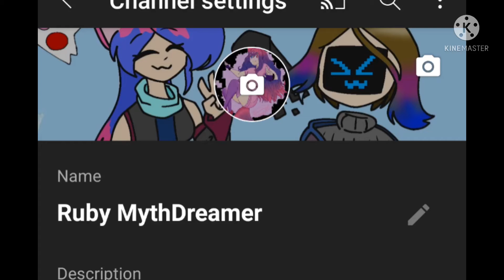But if you close your eyes,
a loss of an era
o7
Ruby Mythdreamer shall be missed (still will be searchable though til yt uploads the new name correctly)

vid edited by my friend F9 K9 Productions (on yt)  made this lol